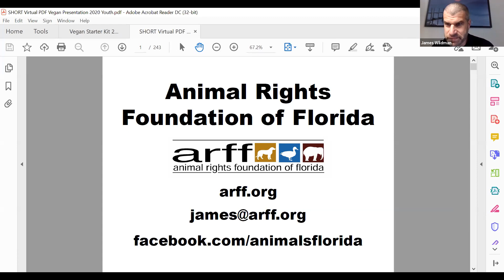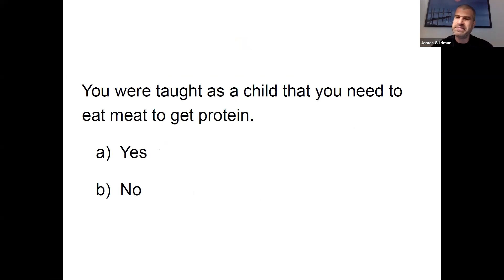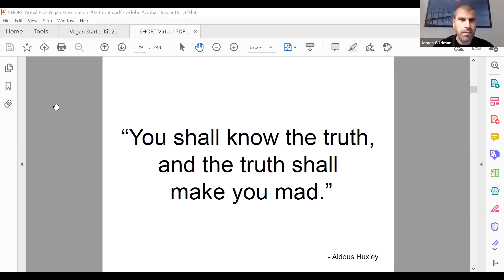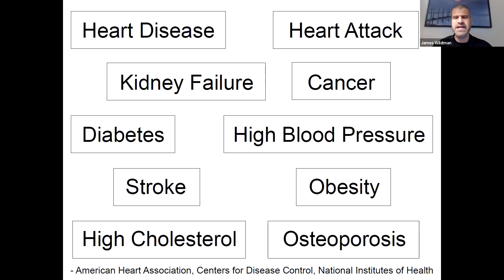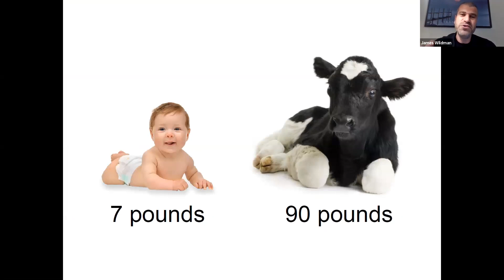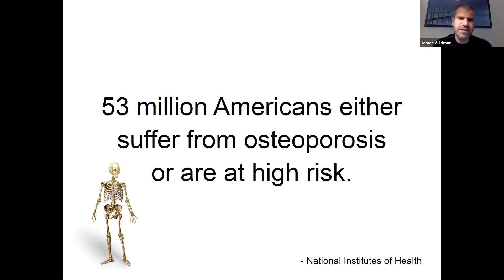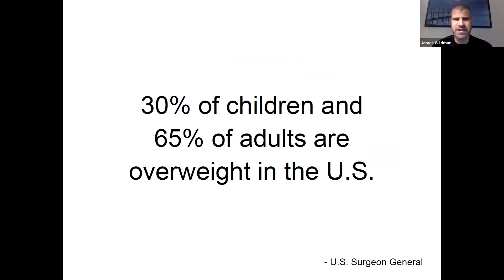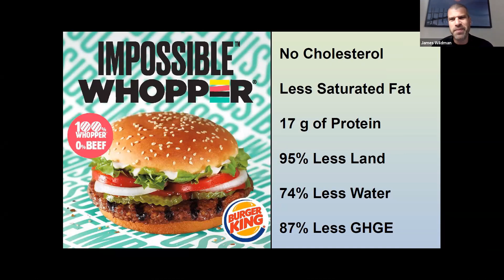101 Reasons to go Vegan: Fighting Climate Change Through Our Diet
James Wildman
Humane Educator
Animal Rights Foundation of Florida
The presentation looks at the health and environmental consequences of raising animals for food and how eating lower on the food chain can promote a sustainable and healthy lifestyle.